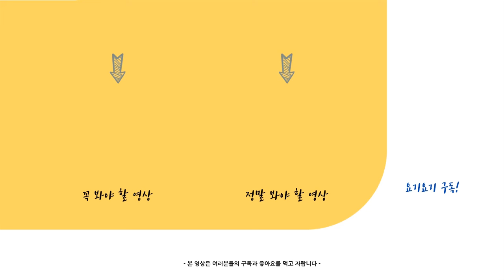진자림 탕후루 창업 창업 논란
진자림의 탕후루 가게가 상권 침범으로 논란이다.